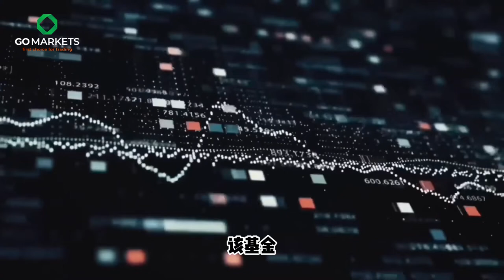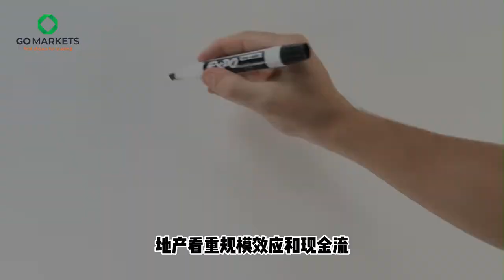澳洲本土有哪些优质的ETF和基金